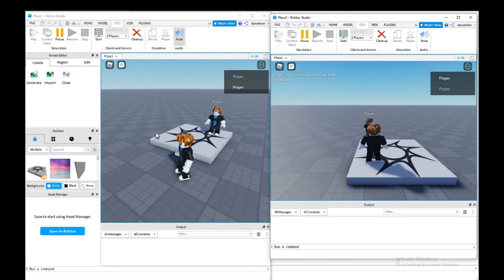Blindfold Demonstration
Blindfold system I simply made myself.